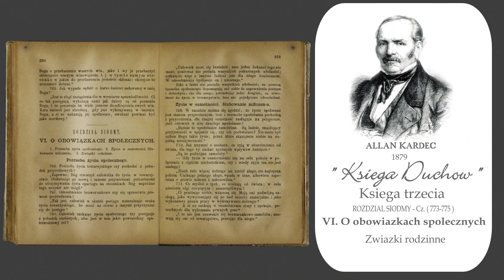Cz. 773-775 Księga Duchów - Allan Kardec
Cz. 773-775 Księga Duchów - Allan Kardec  " Związki rodzinne "